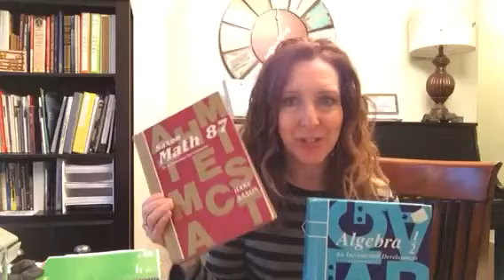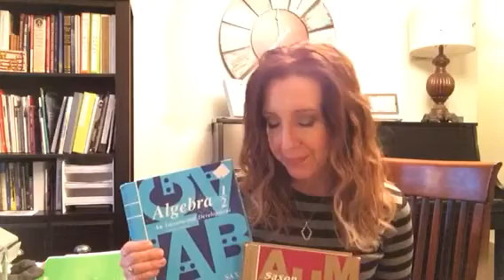Homeschool Math: The Absolute Best Curriculum :)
Just doing what homeschool moms do -- over-analyzing every decision. Here is some perspective:)